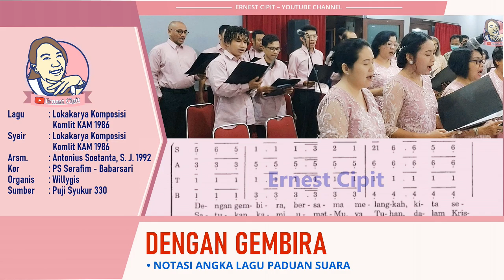Dengan Gembira | lagu Perarakan Masuk | Puji Syukur 330 | Lagu Pembuka Misa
Syair lagu Dengan Gembira lengkap:
Dengan gembira, bersama melangkah
Kita semua menghadap Tuhan
Bertepuk tangan, nyanyi sukaria
Sebab besar kasih setiaNya

Angkatlah hati, jiwa
Mohon rahmat berlimpah
Agar kita pun pantas
Berkenan kepadaNya

Satukan kami umatMu, ya Tuhan
Dalam Kristus jadi satu warga
Hingga kami sehati dan sejiwa
Memuliakan namaMu, Tuhan
Syair  : Lokakarya Komposisi Komlit KAM 1986
Arsm. : Antonius Soetanto, SJ
Kor : PS Serafim - Babarsari
Organis  :  @willygis
Sumber : Puji Syukur 330
Lagu Dengan Gembira dengan lirik. Dapat digunakan juga dalam masa biasa.